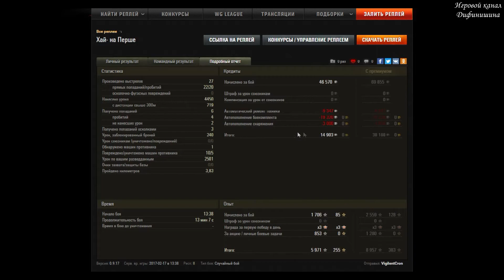M26 Pershing - ЛУЧШИЙ СТ8